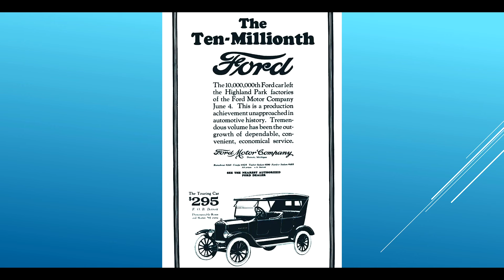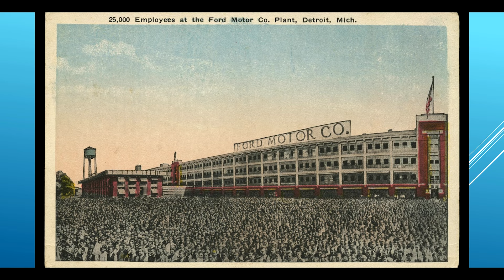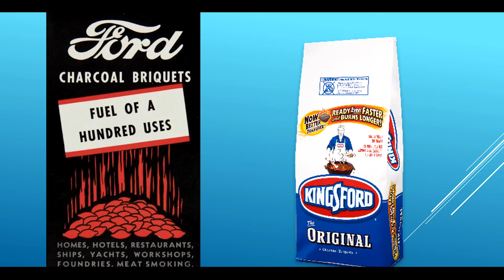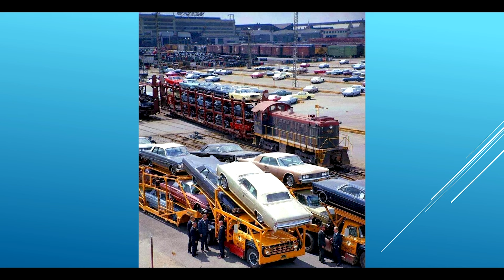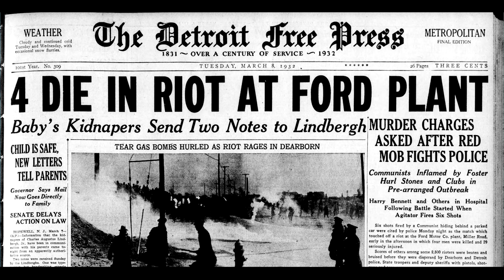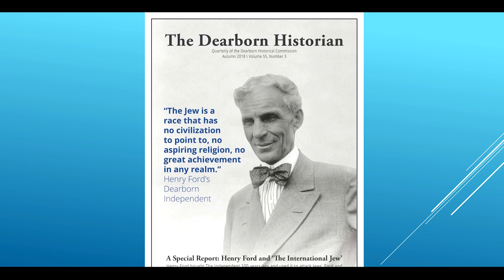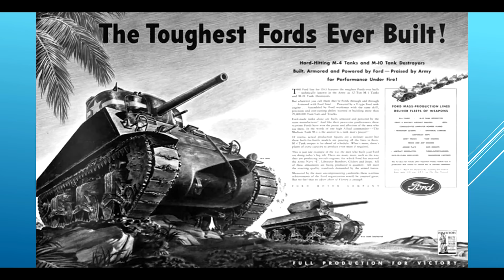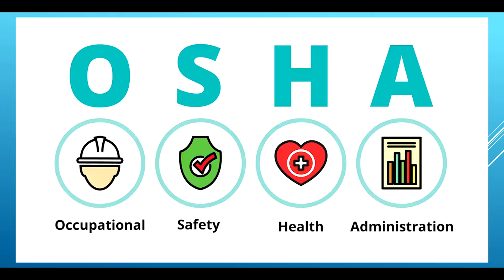"Complex History: Ford & The River Rouge" with Andrew Kercher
Presented at the Bennett Civic Center Library in Livonia, MI.